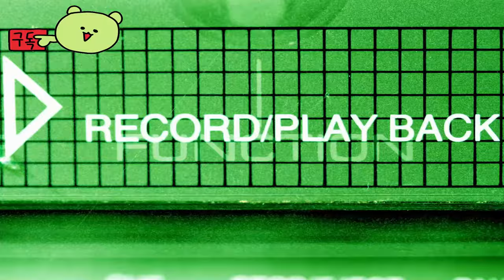뱀파이어 서바이벌즈: 오드 투 캐슬바니아 ( Vampire Survivors: Ode to Castlevania ) October 31, 2024 DLC 애니메이션 공개 예고편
💎Price / discount / sum :

🏆Information💥
뱀파이어 서바이버가 이번에는 주목할 만한 캐슬바니아 프랜차이즈가 등장하는 코나미와 다시 한 번 힘을 합쳐 많은 사람들이 기대했던 새로운 DLC를 선보입니다!

뱀파이어 생존자들은 명예로운 사냥을 위해 많은 노력을 기울여 왔으며, 벨몬트 가족과 함께 힘을 합친 후 그들 중 가장 가까운 사람들입니다!

이번 본격적인 축하 행사에는 20개 이상의 새로운 캐릭터, 한 손으로 기대할 수 있는 채찍질을 포함한 40개 이상의 무기, 뱀파이어 서바이버의 역사적인 작곡가 다니엘레 잔다라와 필리포 비카렐리의 30개 이상의 음악 트랙, 팬들이 좋아하는 에블린 라크와 키젠 처치의 음악 트랙이 준비되어 있습니다! 역대 최대 규모의 무대! 말 그대로 드라큘라의 성에 도착했지만 뱀파이어는 여전히 제로인가요?

그리고 위에 체리가 있습니다: 남자.

10월 31일 Steam, Xbox X|S, Xbox One, PlayStation5, PlayStation4, Nintendo Switch, Android 및 iOS에서 이용 가능

🎀Supported Languages

한국어 ✔
영어 ✔
프랑스어 ✔
이탈리아어 ✔
독일어 ✔
스페인어 - 스페인 ✔
일본어 ✔
폴란드어 ✔
포르투갈어 - 브라질 ✔
러시아어 ✔
중국어 간체 ✔
튀르키예어 ✔

🕹️Game content
Vampire Survivors는 명예로운 사냥을 위해 먼길을 달려왔고, 벨몬드 가문과 힘을 합치게 되자 그 어느 때보다 돈독해졌습니다. 마침내, 그 손아귀에는... 뱀파이어가. 아마도, 적어도요.

드라큘라의 성에서 다시 해가 지고 달이 떠오르면 선과 악의 전투가 다시 한번 격렬해지는 동안에 무대에는 끔찍한 머드맨 무리와 오싹한 유령, 무시무시한 플리맨이 등장합니다. 이 괴물들을 향해 뱀파이어를 완전히 파괴할 수 있는 신무기들을 마음껏 휘두르고, 지나온 궤적에 파멸의 흔적을 각인한 후, 말로는 표현하기 어려운 공포의 세계를 날려버리세요. 이제 막 퀘스트가 시작되었으니 Survivors 여러분 위에 드리워진 그림자에 눈이 멀어서는 안 됩니다! 모두 정말 진지한 내용이니 이제 볼륨을 높이고 함께 가보겠습니다. Vampire Survivors의 캐슬바니아로. 애기야, 가자!

⚡Game Developer
poncle